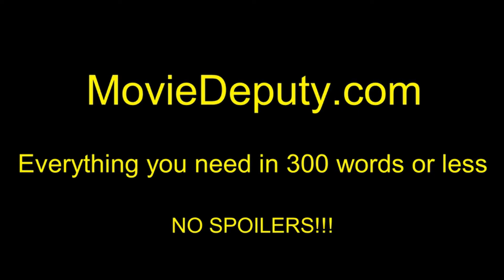Literally, Right Before Aaron (Official Trailer #1) HD 2017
A young man attends the wedding of his ex-girlfriend.